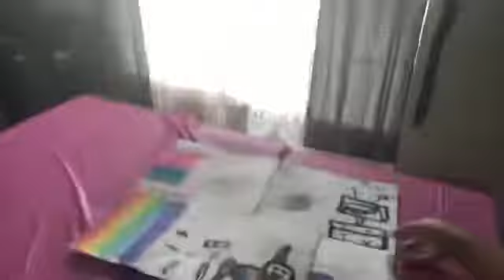Mother’s Day Vlog ‼️(Tony Rapped ‼️She cried🙀)